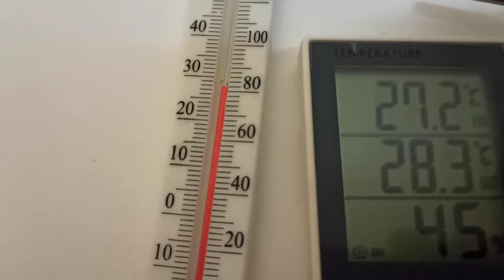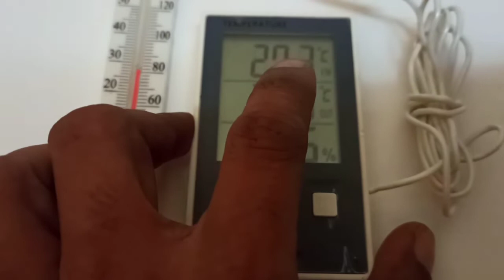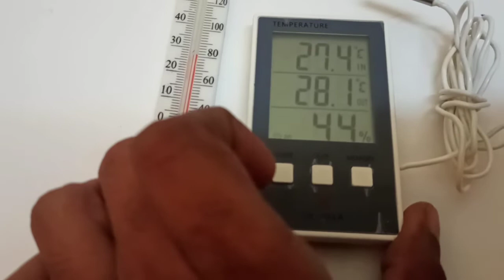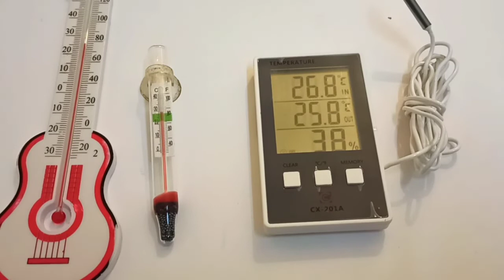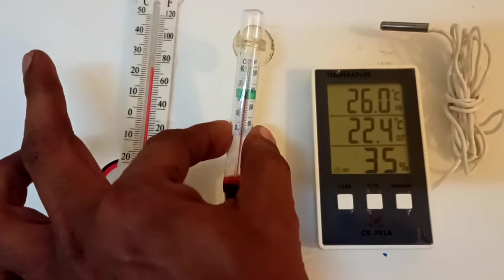mercury thermometer vs digital thermometer difference തെർമോമീറ്റർ ഉപയോഗിക്കുമ്പോൾ ശ്രദ്ദിക്കേണ്ടത്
ഇൻക്യൂബേറ്റർ പാർട്സ് &ഇലക്ട്രോണിക്സ് സ്പെയർ വേണ്ടവർ സന്നർശിക്കുക

egg incubator accessories &electronic accessories place order feel free👇

Hello!

in case of any questions

-choice tec